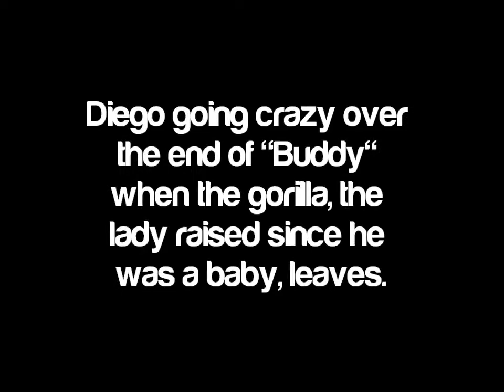Diego crying over the end of "Buddy"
At the end of "Buddy" the gorilla and lady look at eachother one final time before he leaves and the movie ends... when the monkey turns Diego starts ballin. The crying sounds retarted.. I think cause he was hella high pitched..